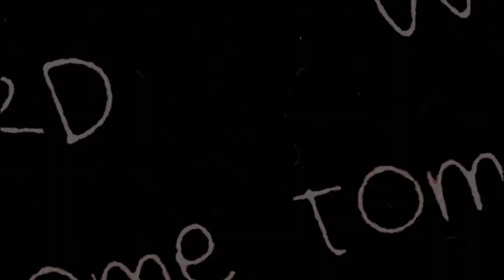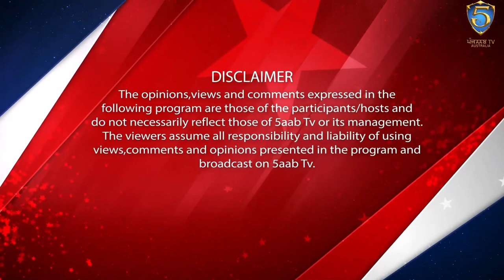ਜੇ ਪੁੱਤਰ ਯਾਰ ਬਣਜੇ ਤਾਂ ਸਮਝੋ ਇੱਕ ਸਦੀ ਤੁਹਾਡੀ ਦੋਸਤ ਹੋ ਗਈ- Arif lohar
ਨੋਟ:- ਬੁਲਾਰੇ ਵੱਲੋ ਬੋਲੀਆਂ ਗੱਲਾ ਦੀ ਜਿੰਮੇਵਾਰੀ ਸਾਡਾ ਚੈਨਲ ਨਹੀ ਲਵੇਗਾ ਬੁਲਾਰੇ ਵੱਲੋ ਕਹੀਆਂ ਗੱਲਾ ਉਸ ਦੇ ਨਿੱਜੀ ਵਿਾਚਾਰ ਨੇ ਜਿਸ ਦਾ ਅਸੀ ਸਪਸਟੀਕਰਨ ਨਹੀ ਦੇਵਾਗੇ